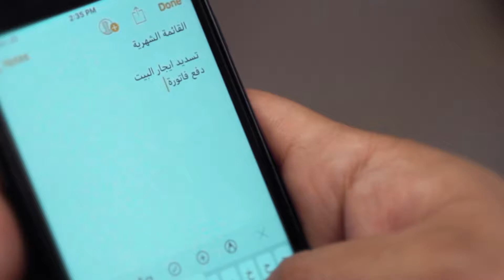أهداف عام 2020 - تأمين رعاية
ما هي أهدافكم لعام 2020؟
اجعلوا اشتراككم في تأمين رعاية على رأسها
للاشتراك الكترونياً من الرابط:
أمّن_ضد_السرطان